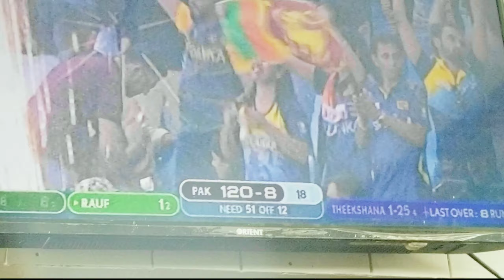Hum Har Gaye 🥺 | Pakistan Vs Sri Lanka Asia Cup Final 2022 Vlog 🇵🇰🏆🇱🇰 | 11 September Asia Cup 2022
A Well-Deserved Win By The Lions But Hamari Pakistan Team Ko Kya Hogya Tha Ajj 🥺💔

Congratulations Sri Lanka Win Asia cup 2022❤️🏆